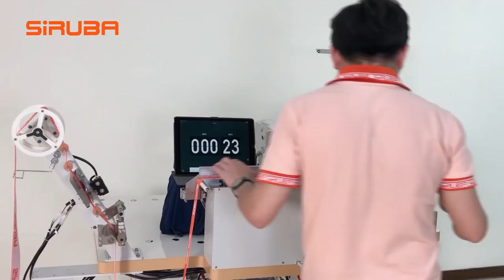SiRUBA ASP EBJ200 Automatic Elastic Band Joining Machine 自動鬆緊帶搭接機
No matter where you are,  No matter how inconspicuous you are,
we always can detect and position you.😘

We are ASP EBJ200 Automatic Elastic Band Joining Machine.
👍Exclusive Logo Detecting and Positioning System
👍Quick, easy and user-friendly setting
👍Full automation,save your time and effort